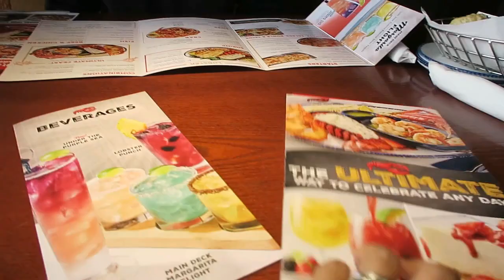WORK FROM HOME WITH ME 👩‍💻| OUR 13TH WEDDING ANNIVERSARY CELEBRATION 😍 (Sept 10 2024) | BUHAY CANADA